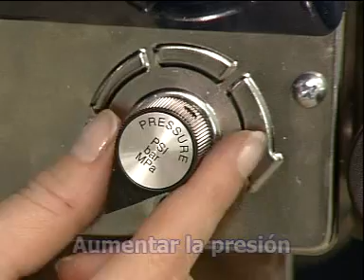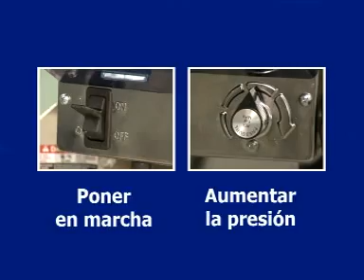Cebado de equipo Ultra Max II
Instrucciones para cebado de equipo. Este, y otros equipos para aplicación de fluidos los puedes encontrar en APV.

APV Distribuidor oficial GRACO.

¿Quieres saber más? Contáctanos y te asesoraremos 😀👷👷‍♀️👍
Dirección: Salar Surire 1280, Parque ENEA Pudahuel - Santiago

 @APV Chile ​